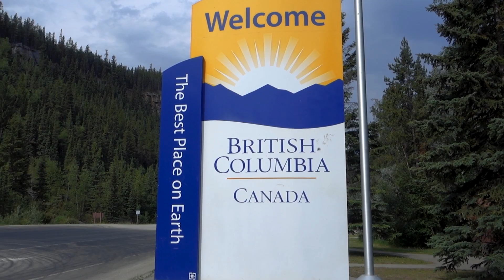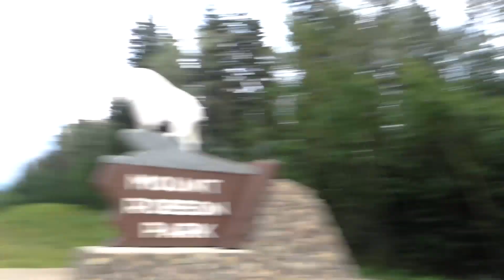CANADA 2018 - partie 3 : Un glacier, des chutes d'eau, Jasper et de la pluie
Troisième partie de notre voyage au Canada. C'est chaud et mouillé.